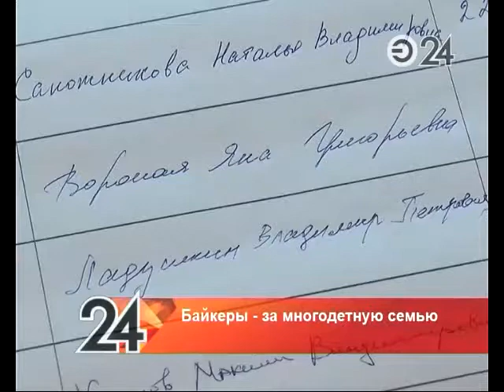Участники мотопробега "Отцы России за многодетную семью" прибыли в Казань